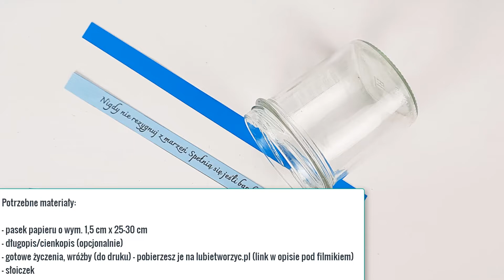Jak zrobić: Słoiczek wróżb i życzeń z mini gwiazdkami origami | (DIY Tutorial)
Filmik prezentujący sposób wykonania swoistego słoiczka życzeń ;)

Marzenia... Któż ich nie ma. Chyba nie ma na całym świecie choćby jednej osoby bez większego celu, do którego dąży. Do przynajmniej tego jednego stanu, jaki chciałaby osiągnąć. Co i ile by tego nie było, wyznacza często kierunek naszego życia, czy codziennych decyzji. W ten oto sposób część z tych marzeń staje się naszymi życiowymi wartościami. I to właśnie te wartości lubimy sobie gdzieś zapisywać. Mieć coś, co będzie nam o nich przypominać i motywować do dalszego działania.

Jak dowodzi dzisiejszy odcinek, tym miejscem mogą nawet być wasze dzieła z origami. Małe poskładane gwiazdki zanim przybiorą swoją ostateczną formę są bowiem niczym innym jak długim paskiem papieru, zdolnym pomieścić wasze różne zapiski, w tym wspomniane marzenia.
Nie wierzycie? Zobaczcie sami :)

Potrzebne materiały:

 - pasek papieru o wym. 1,5 cm x 25-30 cm
 - długopis/cienkopis (opcjonalnie)
 - słoiczek

Spis treści:
0:00 Prezentacja gwiazdeczek
1:03 Lista wymaganych materiałów
1:13 Proces składania paska w celu stworzenia gwiazdki
6:01 Umieszczenie gwiazdki w słoiczku i zaprezentowanie efektu końcowego